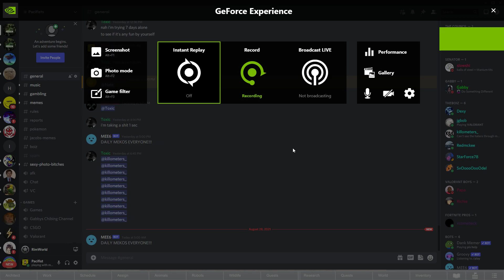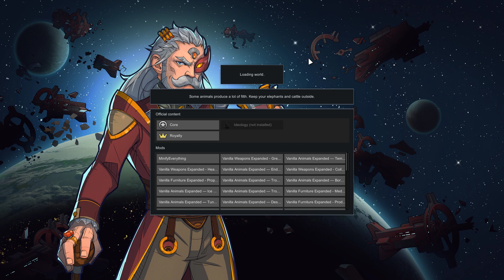RimWorld Vanilla Expanded Robots 13